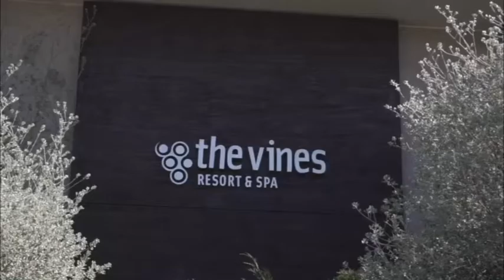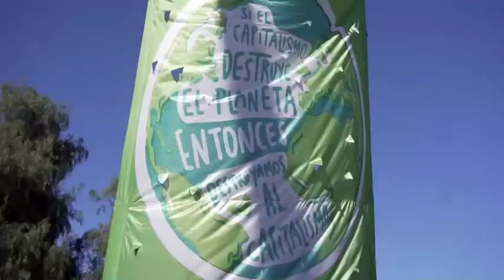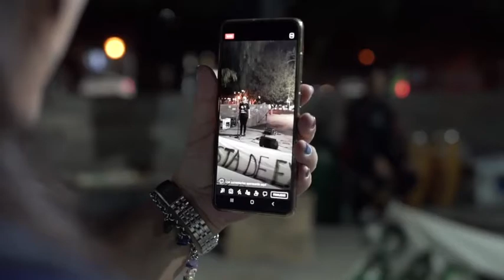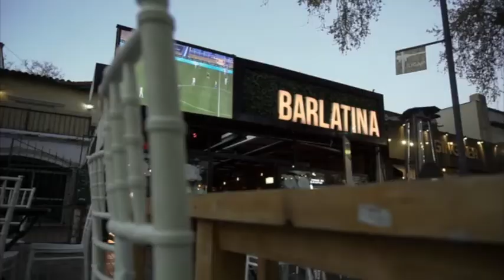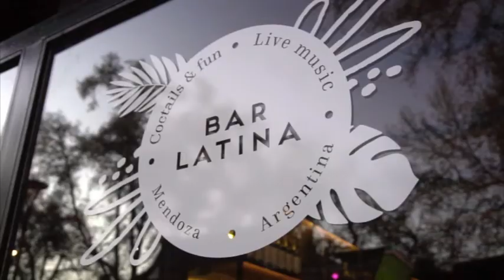Estricta Mendoza, Virginia Da Cunha (Agosto 2021)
The Vines
Dia Mundial de Lucha por la Crisis del Cambio Climatico
Puna, musica electronica fusionada a sonidos autóctonos
Bar Latina, un clásico de la noche mendocina